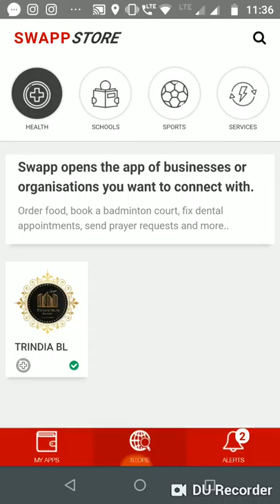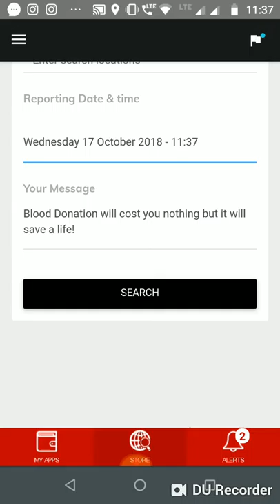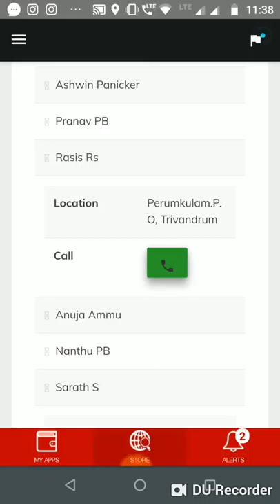Now find the perfect blood donor with a single click in Trivandrum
Trivandrum Indian, the prominent social media chapter of Trivandrum, with an active offline community service through its NGO TRINDIA launched the blood donation app.